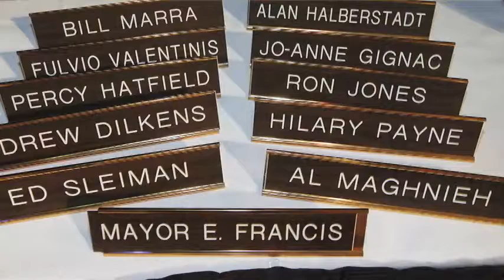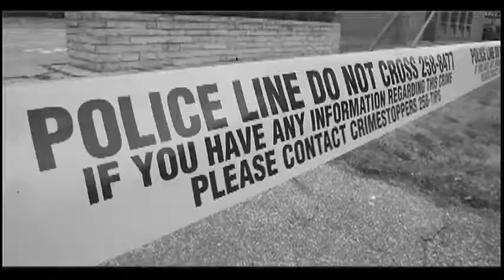Ken Lewenza is still contemplating running for mayor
Ken Lewenza, former leader of CAW (now Unifor), is still contemplating running for mayor in Windsor